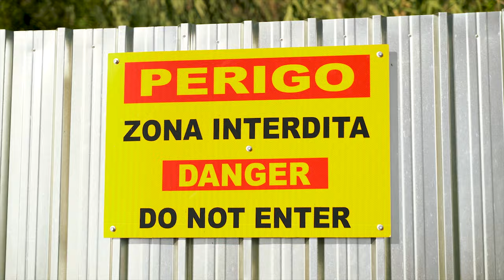Vlog: Explorando uma Marina abandonada!!!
Hey pessoal, daqui fala o LC Flash e desta vez trago vos um video em que exploramos a zona do lugar de baixo mas para mais vejam o vlog! Espero que gostem deste vlog e se gostarem deixem o vosso like :D

Obrigado por veres os meus vlogs. Não te esqueças de ligar o sininho das notificações para veres novos vlogs que aí vêm. Subscreve o canal!

Quais são as câmeras e equipamento que eu uso?
- Canon 750D
- Canon lente Kit 18-55mm
- Canon lente 50 mm
- Drone mavic mini
- Zhiyun crane